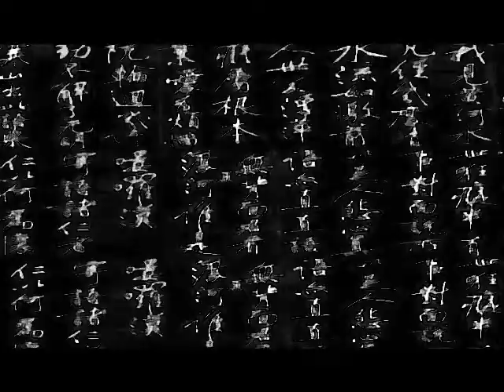Ng Mui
The smaller the screen the better the effects !